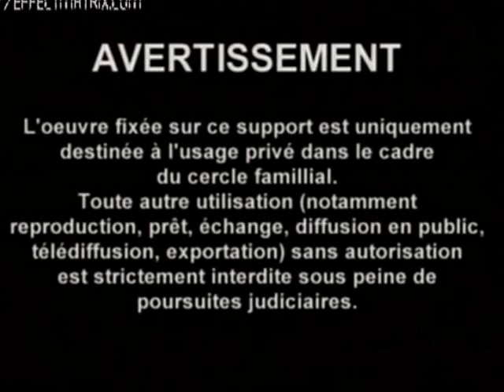Circoncision ou chemin de croix de Jésus ?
Cette vidéo qui se présente en apparence comme une forme de cérémonie de circoncision en pays Ikota, (Gabon) est dans le fond une symbolique du chemin de croix de Jésus, sacrifice douloureux par le prix du sang versé publiquement. Le présent épisode a eu lieu au village Makatamangoye à l'Est du Gabon en septembre 2014. L'appelé est un jeune adolescent de 18 ans.